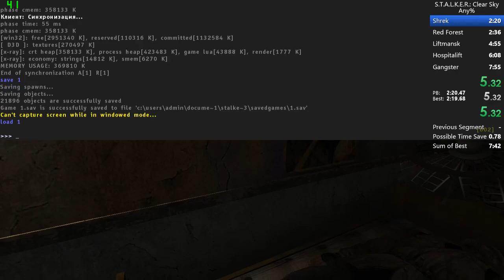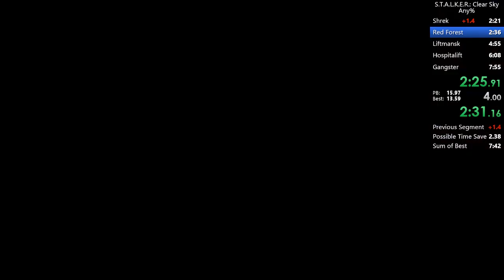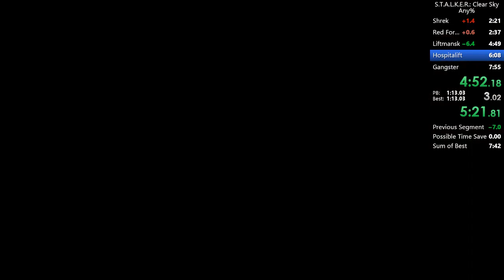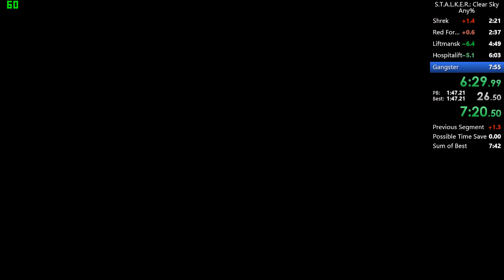Stalker Clear Sky in 7:54 IGT